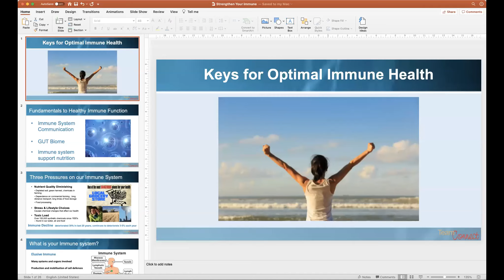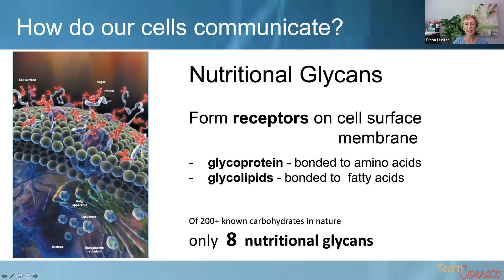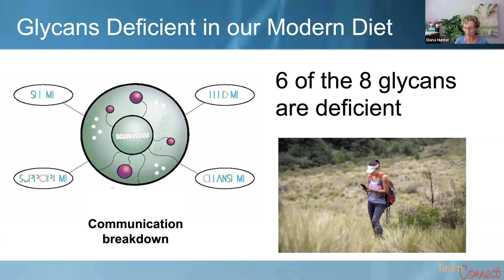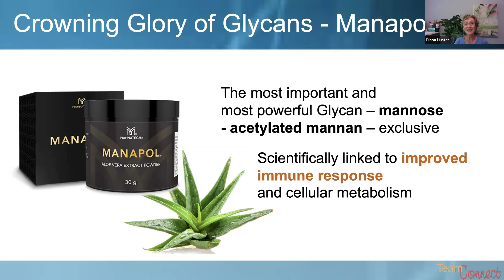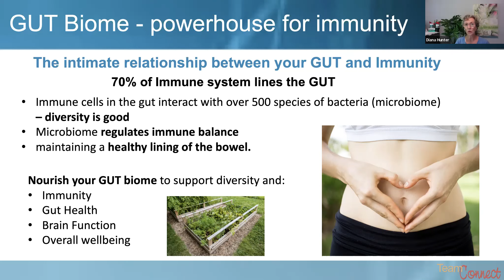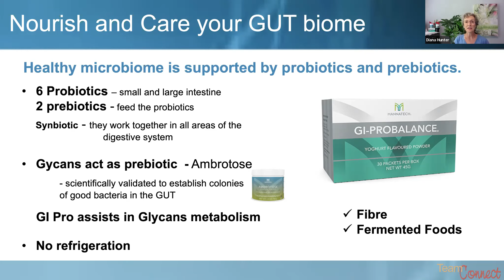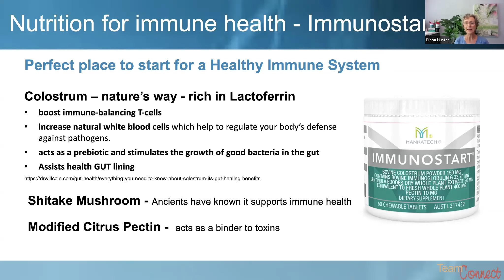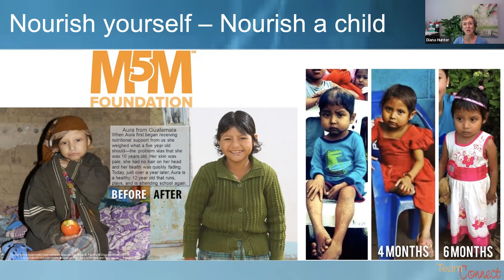Diana Hunter – Keys to Optimum Immune Health